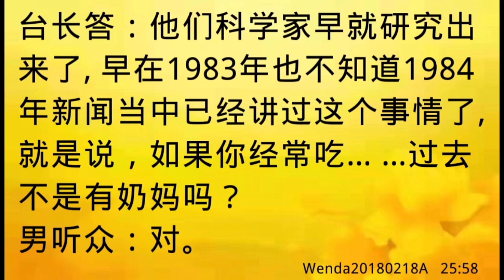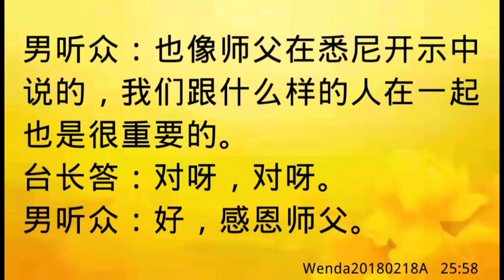卢台长开示：喝牛奶会变笨吗Wenda20180218A 25:58